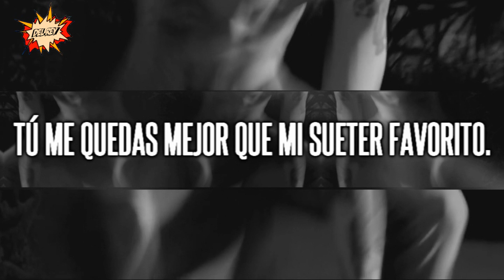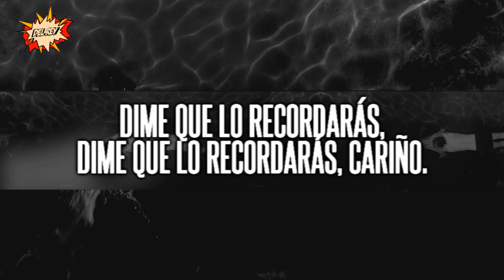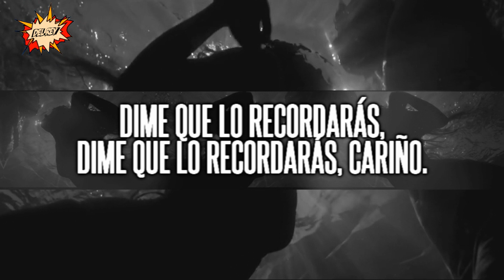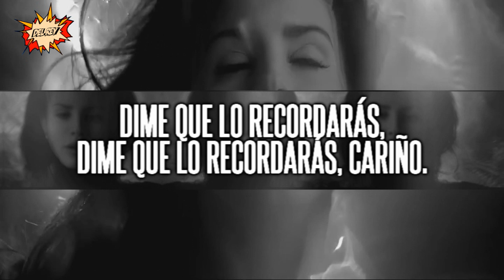Lana Del Rey | Blue Jeans | Sub. Español + Interpretación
"Blue Jeans" es la pista 3 del álbum debut de Lana del Rey, Born to Die. Sobre un ex novio a quien Lana compara con James Dean. La relación comenzó bien, pero pronto "el chico malo" se va. Con el tiempo se encuentra atrapado en su lucha por perseguir el dinero y vendiendo drogas, dejando a Lana sola y sin nada. Pero a pesar de eso, ella se niega a dejar que olvide que siempre lo amará.

Lana comienza la canción mostrando en el primer verso una escena con su chico entrando a la habitación y describiendo su vestimenta, haciéndole recordar cuando vio a este hombre por primera vez, casi parecía como un sueño, porque era tan guapo.
Similar a la forma en que el sol quema los ojos si se mira por mucho tiempo. Para Lana, era casi como amor a primera vista.
Así que por experiencias amorosas pasadas, ella era consciente de las dificultades. Pero aun así pondría su corazón por completo en esta relación.
Esta escena continua en el segundo verso, Lana hablando del gran sueño de su amante: Ser un delincuente, un estafador, un mafioso, etc.
En ese momento él se despide de ella, diciéndole que tiene que abandonarla para iniciar su nuevo estilo de vida, al que por supuesto no puede exponerla por el peligro que conlleva.
Ella le dice que no necesitan dinero, que juntos pueden seguir adelante con o sin dinero. Pero la ambición de este hombre era mayor y sale prometiendo que llegará al día siguiente. Por supuesto este hombre jamas vuelve, y Lana no vuelve a verlo.
Tal vez fue atrapado por la policía haciendo algo indebido, o fue asesinado. Fue victima de su propia ambición. Y esto fue lo último que Lana supo de él.

En el coro revela su gran amor por este hombre y expresa que nunca va a dejar de amarlo, que esperaría un millón de años si es necesario hasta el fin de los tiempos.
Por supuesto, esto es una hipérbole ya que no puede esperar un millón de años en la vida real. Sin embargo, esto transmite su amor por él, ella sólo quiere estar con él para siempre y no quiere que nada se interponga en su camino.

Dado que este hombre vive este estilo de vida, mientras que Lana se quedó en casa, ella espera que él no se olvide de ella y siga adelante.
Al mismo tiempo, Lana le quiere recordar la hermosa relación que tenían mientras duró, así como Lana la recordará durante un millón de años.
"¿Puedes ver a través de las lágrimas?"
Esta linea tiene doble sentido, por que no revela de quién son las lagrimas, si de ella o de él. O tal vez de ambos, porque a ambos les ha dolido esta separación.

Antes de irse, el último mensaje de Lana para él es hacerle jurar que se acordará de ella.
Ella sabe que no puede evitar que se vaya, pero espera que si mantiene el recuerdo de ella, va a recordar lo buena que era la relación y volverá.
El hecho de que lo amará hasta el fin de los tiempos es similar a los votos que se dicen en el matrimonio. Lana está emocionalmente atascada con este hombre y lo estará por siempre (relación con Dark Paradise).

Lana concluye la historia en el puente con cierto reclamo y coraje.
Diciéndole que ella estaba para él, que sin importar si fracasaba o triunfaba en su intento lo apoyaría, pero estando a su lado.
Le reprocha el hecho de que se haya ido, que la haya apartado de sus planes y de su vida.
Pero él se fue a perseguir el dinero, dejándola sola y destruida.
Le dice que tal vez "ella quería más", pero no se refería a dinero o a cosas materiales, sino en cuestiones de la relación, del amor.
A Lana le gustaría que todo fuera como antes de que él se fuera, le gustaría volver a bailar con él y abrazarlo. Pero sabe que ya no es posible, porque debido a las malas decisiones que este hombre tomó ya no puede regresar. Se lo han llevado lejos de ella, se lo robaron de su vida.